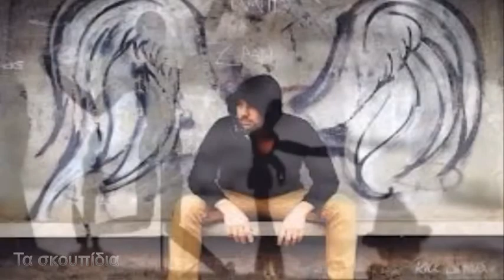Σοφά Μουλάρια - Τα σκουπίδια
Ο Τάκης Στελέτος είναι γνωστός στο Κορινθιακό κοινό, ειδικά στους παλιότερους, από την Ελληνόφωνη ροκ μπάντα ''Φλούδες". Γύρω στα 1995 και τότε που ο Νομός ζούσε Πολιτισμικό παροξυσμό (οι Φλούδες δεν έπαιζαν πια) και για τις ανάγκες μιας δισκογραφικής δουλειάς της Φιλαρμονικής του Δήμου Κορινθίων, ηχογραφήσαμε δύο τραγούδια ως "Σοφά Μουλάρια" με τους:

Τάκη Στελέτο: ντραμς, φωνή
Σωκράτη Λελέκο στην κιθάρα
Χρήστο Παπαγεωργίου στα πλήκτρα
κι εμένα στο μπάσο.

Εφτιαξα ένα βίντεο για το τραγούδι ''Τα σκουπίδια" ανακαλύπτοντας εκ νέου την διαχρονικότητα του ... για την ιστορία, να σας αποκαλύψω πως τα τραγούδια δεν μπήκαν τελικά στο δίσκο (έπεσε λογοκρισία) αλλά διασώθηκαν από τον Σωκράτη Λελέκο !!!